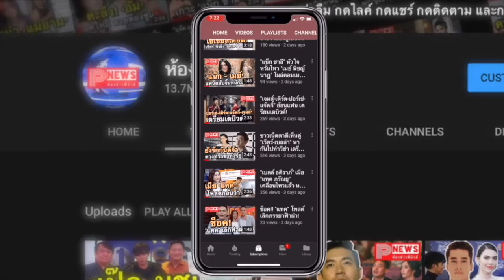ห้องข่าวพีนิวส์ | เปา กิ่งกาญจน์ โอนเงิน500ให้ เบ บอล หลังออกจากค่ายเจนนี่ น้ำใจครั้งนี้น่าชื่นชมมาก